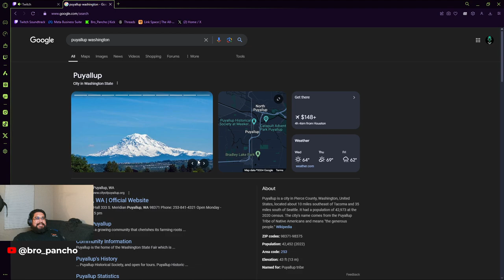Rolling Dice Wednesday